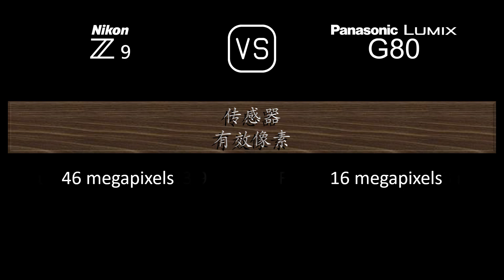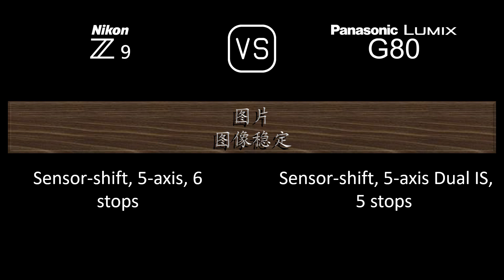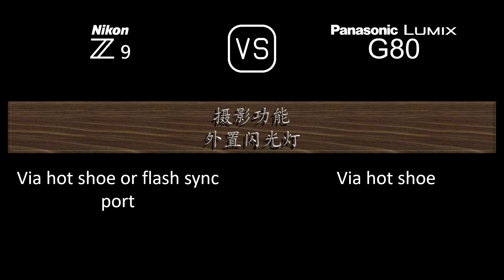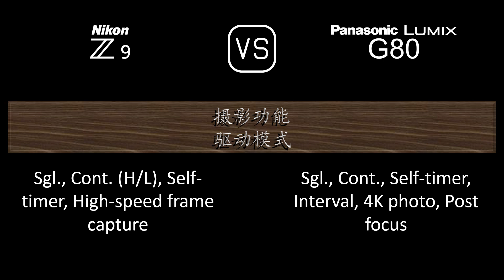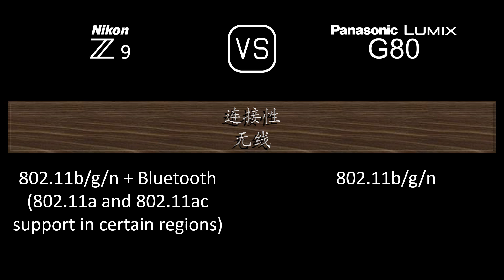Nikon Z9 与 Panasonic Lumix G80 的规格比较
本视频是 Nikon Z9 与 Panasonic Lumix G80 的功能概述和规格比较 (comparison of specifications)，希望对您有所启发。感谢您的支持。

00:24 推出
00:32 机身
00:41 传感器
01:05 图片
01:21 光学与对焦
01:50 屏幕
02:10 取景器
02:26 摄影功能
03:27 录像功能
03:43 贮存
03:47 连接性
04:16 物理特性
04:36 杂项